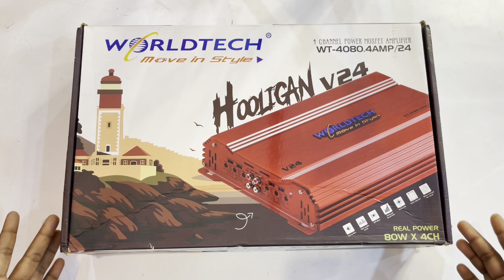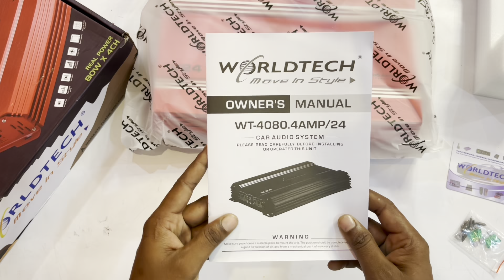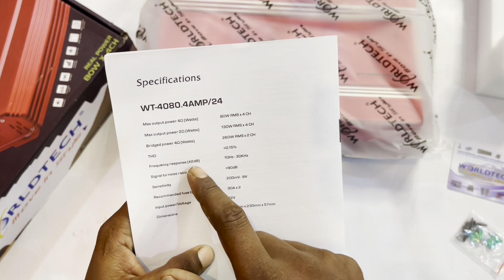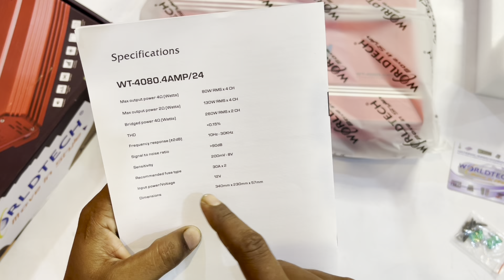worldtech amplifier 4 channel | car amplifier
Boy now

Nippon 4 channel amplifier

Alpine 4 channel amplifier

Cava 4 channel amplifier

My tvs 4 channel amplifier

Hamaan 4 channel amplifier

Sony 2 channel amplifier

Sony 4 channel amplifier

Pioneer 2 channel amplifier

Pioneer 4 channel amplifier

Shop address
Up Bijnor barrage colony

worldtech amplifier 4 channel

worldtach amplifier 4 channel

worldtach 4 channel amplifier

worldtech amplifier

worldtach amplifier 4 channel price

v12 amplifier 4 channel

car amplifier

best car amplifier

best car amplifiers

car amplifier review

car amplifiers

car amplifiers review

top rated car amplifier

4 channel amplifier

best 4 channel amplifier

4 channel car amplifier

best cheap 4 channel amplifier

best 4 channel car amplifier

4 channel car amplifiers